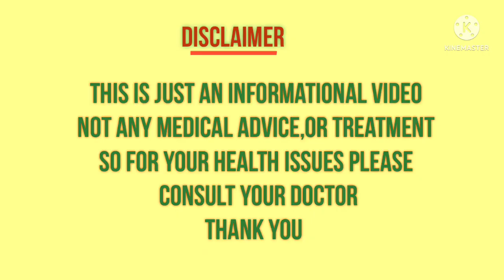high risk pregnancy | Mom Geetha's Tips